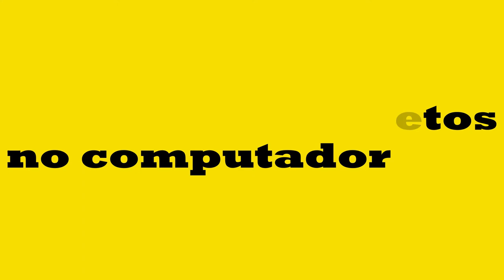Marcenaria C&P, trailer do canal